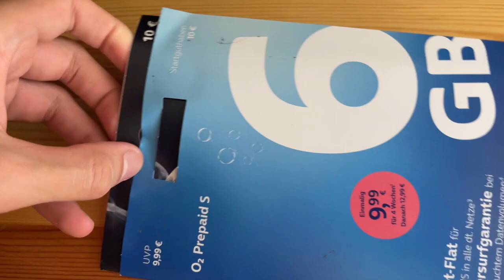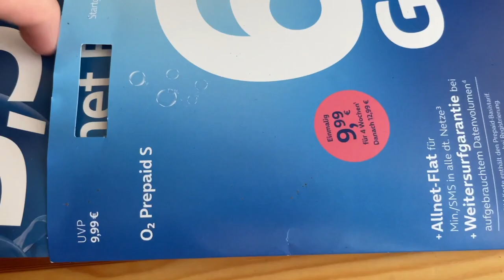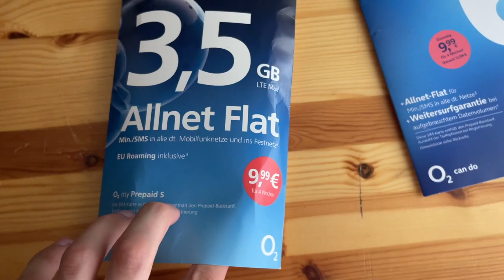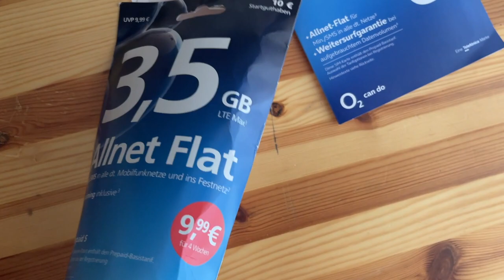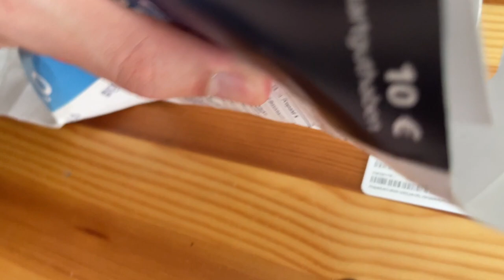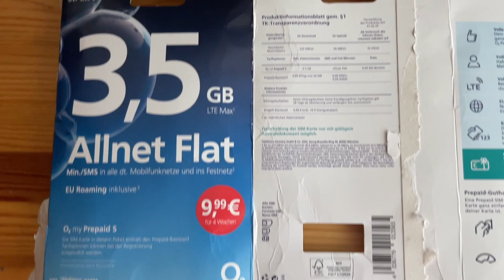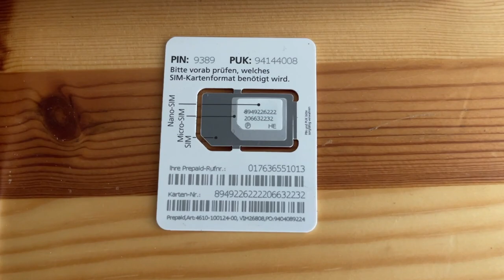Sim O2 Deutschland